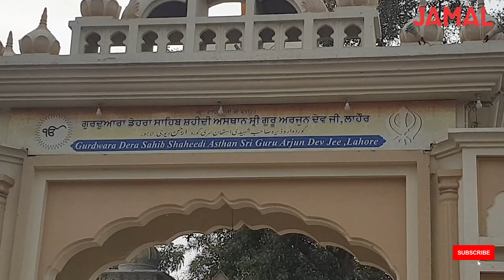kallar syedan to lahore via motorway